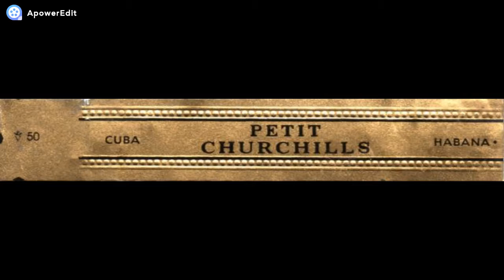Romeo y Julieta Petit Churchill Cigar part 3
Length: 4"
Ring Gauge: 50